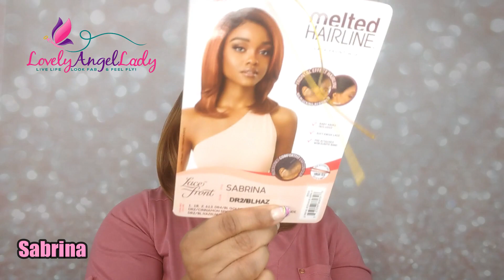Outre Melted Hairline Synthetic Lace Front Wig | Sabrina | Wigtypes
What’s up my loves! I decided to go ahead and review Outre’s Sabrina Melted Lacefront Wig. She’s a silky textured wig.  This chica sort of reminds me of back in the day when my hair was relaxed. I’d flat iron and wrap it. Her part is on the right. I have her in a color DR2/BLHAZELNUT. She drops just below my shoulders. The purchase link is below. Please show this vid some love. ♥

We chime in on everything beauty, fashion, and lifestyle-related.

***Please note that prices are subject to change at any given time.

Outre Sabrina
Ebin Edge Control
Bobo’s Remi Wig and Weave Detangle Spray
B&B’s Foaming Wrapping Lotion

See what other wig cuties had to say about Sabrina!

Twitter! @LovelyAngelLady

Raven and Kreyn – Rich (NCS)
Roy Knox – Shining
Anixto – Ride or Die (NCS)
Max Brhon – Humanity (NCS)
Dirty Palm – To The Back (NCS)
Electrolyte - Light - Symbolism